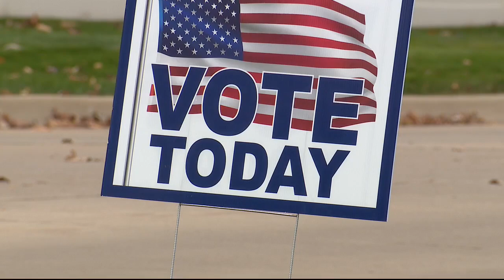Let It Rip: GOP candidate for governor Tudor Dixon; Patrick Lyoya's fatal shooting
In our first segment, gubernatorial candidate Tudor Dixon states her case for the state's top job. In segment two our panel analyzes the fatal police shooting of Patrick Lyoya in Grand Rapids.